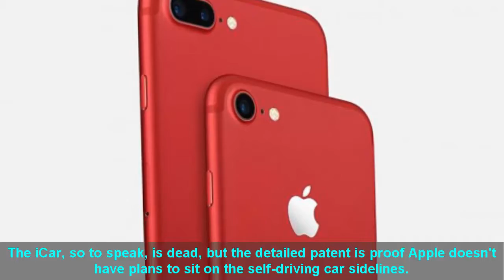Apple patents navigation system for self-driving cars | Vehicles and Cars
Apple patents navigation system for self-driving cars.